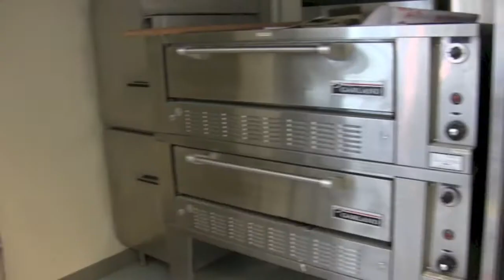RIED TV CULINARY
Nafis Johnson introduces us to the Culinary Academy at Audenried Charter High School. Chef Bennett shows us how scholars are getting the training and certification to work in the food and hospitality industry.